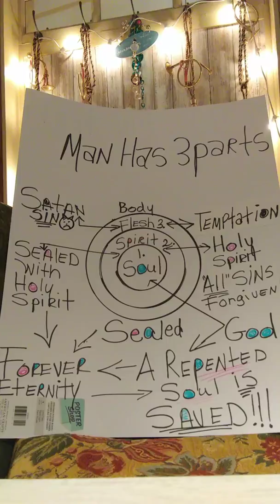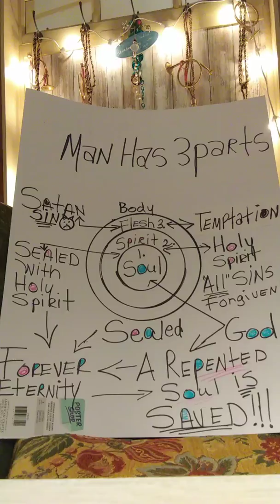Man has 3 parts clip below